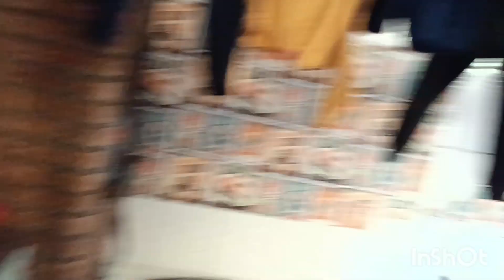VLOG UMA TARDE COM DUAS CRIANÇAS